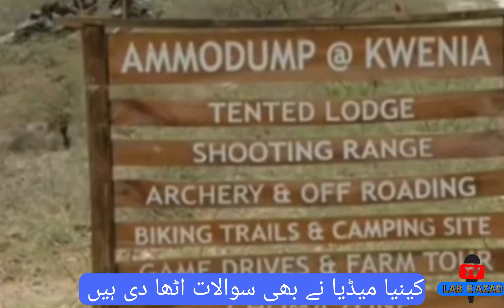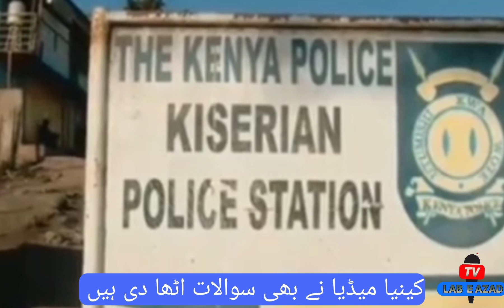ارشد شریف کے متعلق شہباز شریف کا بڑا بیان سامنے آگیا ۔عمران ریاض نے کیا دو ٹوک بات کی ہے ۔